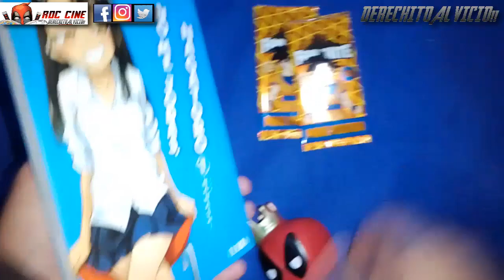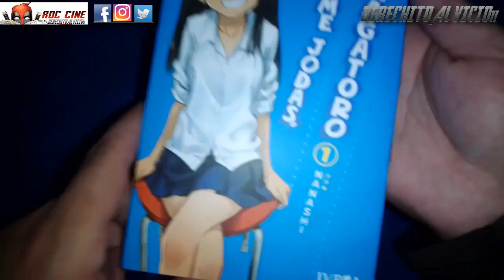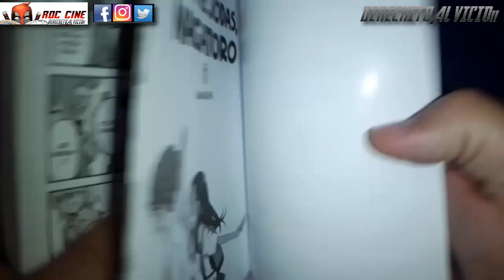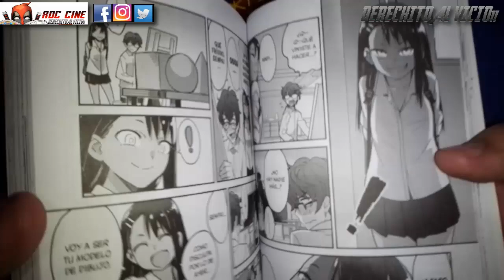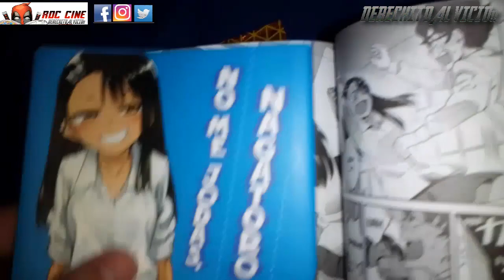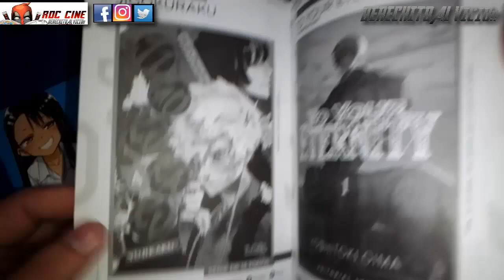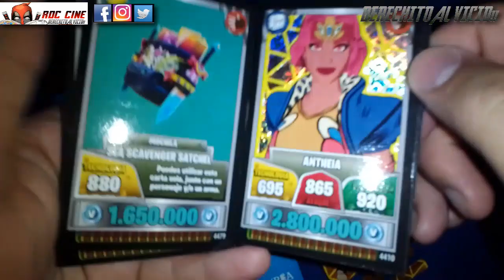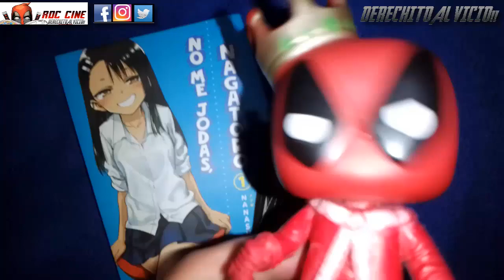[RDC - Manga] No Me Jodas Nagatoro #1 - La Bully de Ivrea Argentina y Unboxing Cartas Fortnite 26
Derechito al Vicio! Somos RDC Cine y te traemos la reseña del manga de No Me Jodas Nagatoro, una comedia romantica publicada por Ivrea Argentina junto al Unboxing de Cartas Fortnite 26 de esta semana.

¿Dejarias que tu novia te moleste? ¿Las morenas son la debilidad del protagonista? ¿Nagatorito sabra jugar al fortnite? ¿Que clase de Goku nos saldra en este nuevo unboxing? Descubrilo en el video de esta semana. No te lo pierdas!!